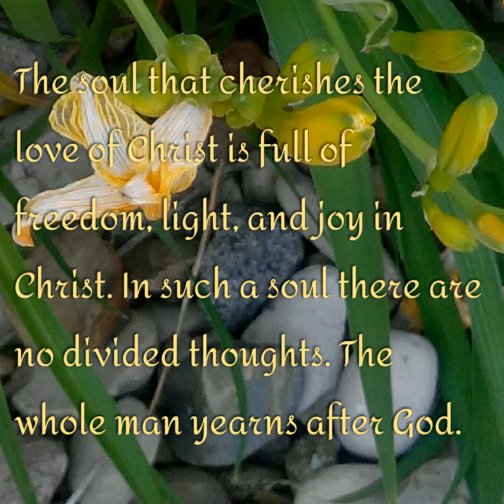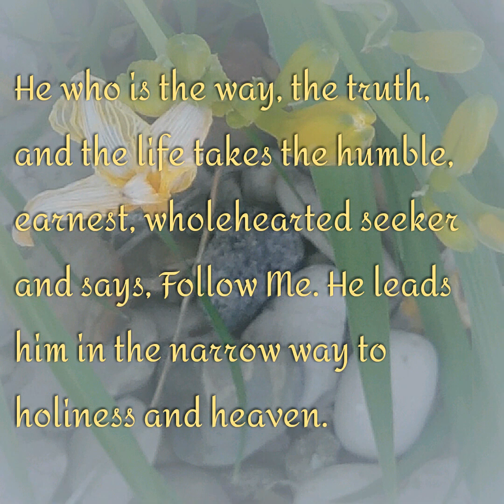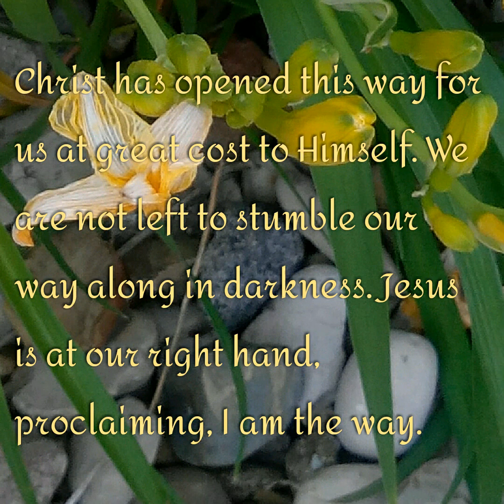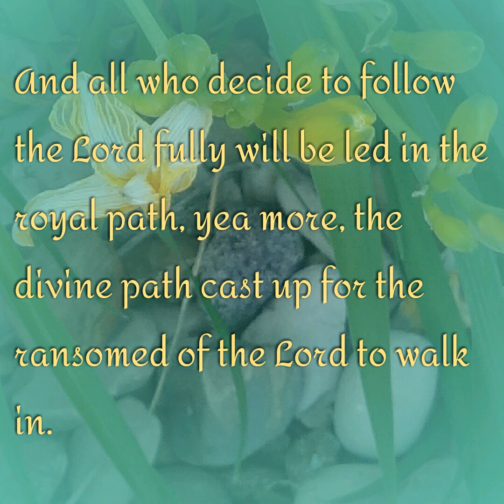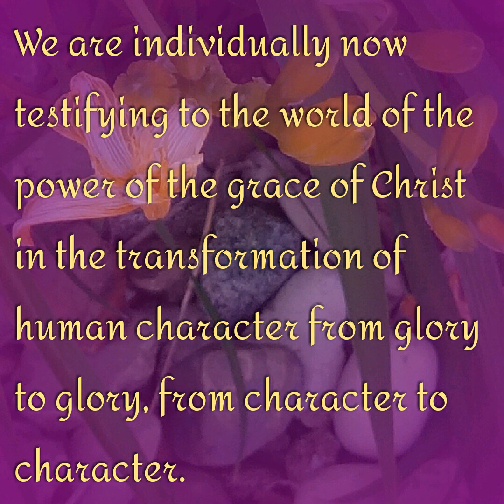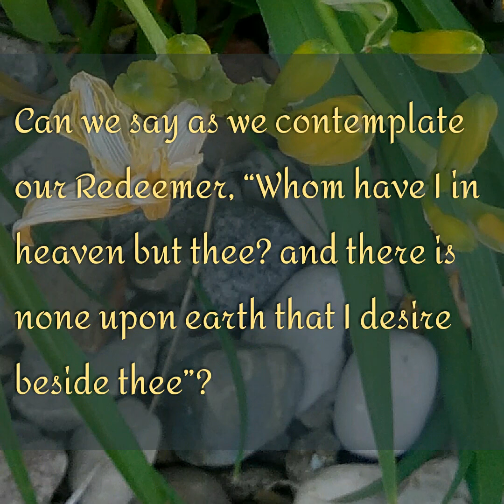The Royal Path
May 15